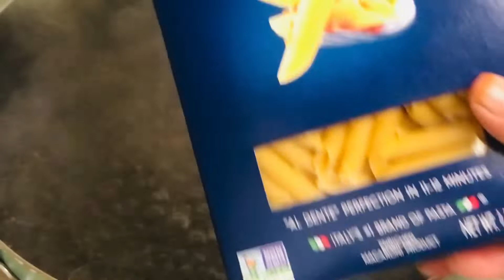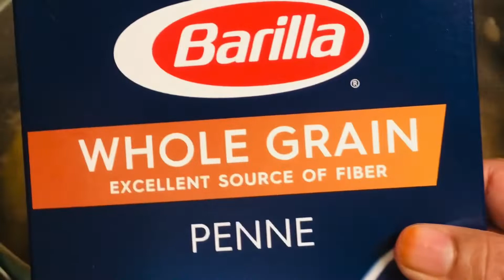Easy Red Sauce pasta Recipe 🌶 রেড সস পাস্তা সহোজ রেসিপি 😋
ইজি পাস্তা রেসিপি খুবই মজার 😋Onik’s Mom USA